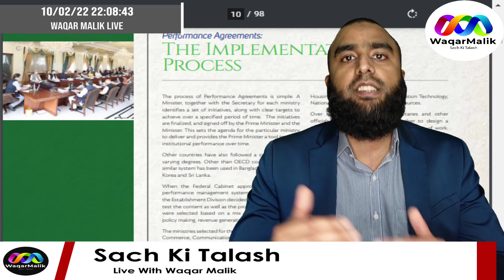Big Reforms By Imran Khan That Will Change Everything In This Country || Waqar Malik